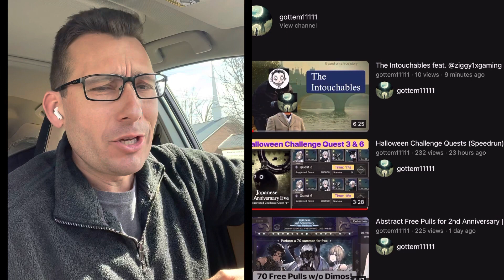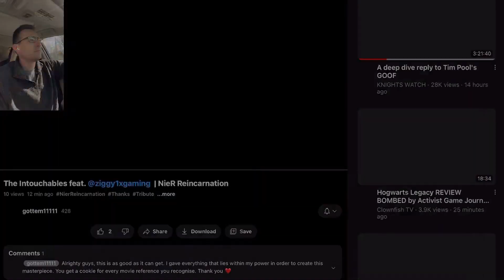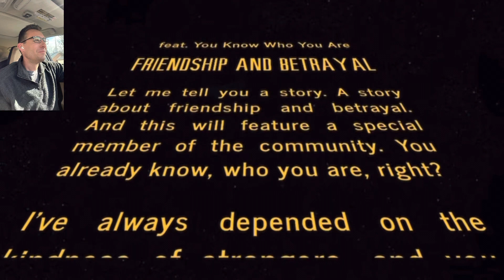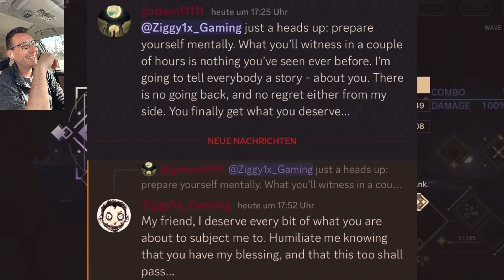NieR Re[in]carnation - @MrGottem11111 is Attacking Me - The Glove Does Not Fit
My friend Gottem11111 has made what might be one of the most clever, and lovingly crafted meme videos that has been witnessed in this community outside of @YungGeesus , who is also excellent. This is my reaction to his video, and a delightful tribute to the love and effort he contributes on an almost daily basis to offering the best kind of support for this game. We are luck to have you my friend, and I hope everyone enjoys my reaction.

PS. My channel isn’t really under attack y’all.